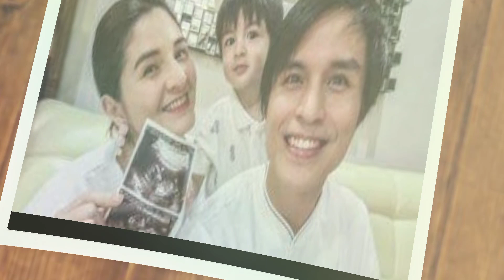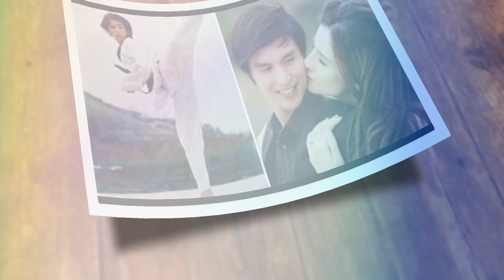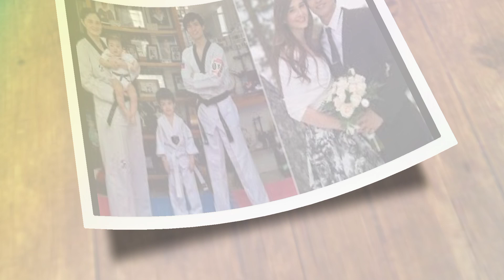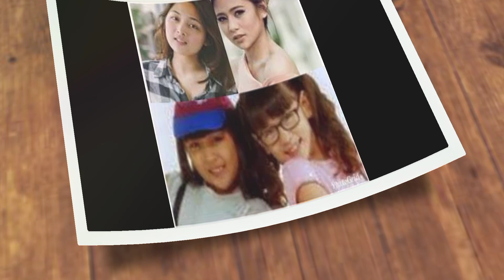HINDI ALAM NG KARAMIHAN ANG BUHAY NGAYON NI JAPOY LIZARDO MATAPOS IWAN ANG KASIKATAN!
Marami ang nagtatanong kung ano na nga ba ang buhay ni Japoy Lizardo ngayon. Alamin sa videong ito.